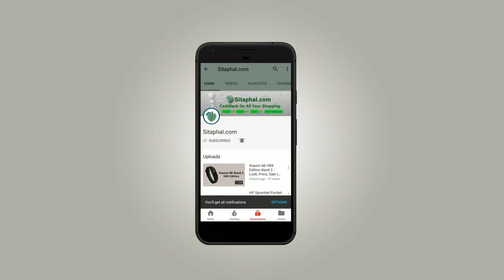Huawei Maimang 6 - 4 Camera Smartphone in India